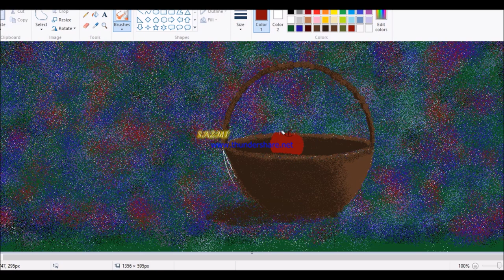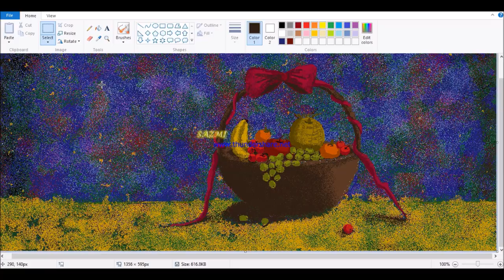Fruit Basket | Digital Art | Speed Painting with MS Paint